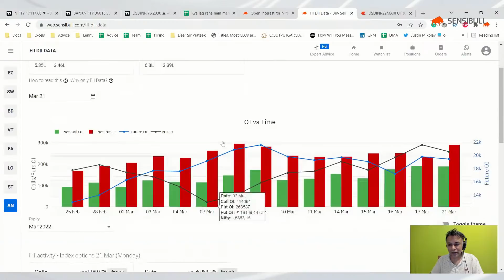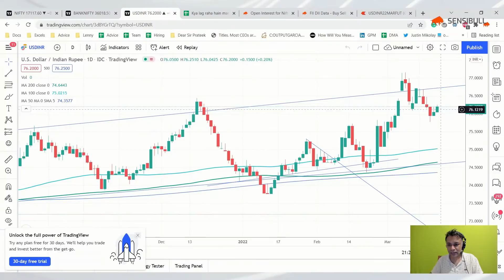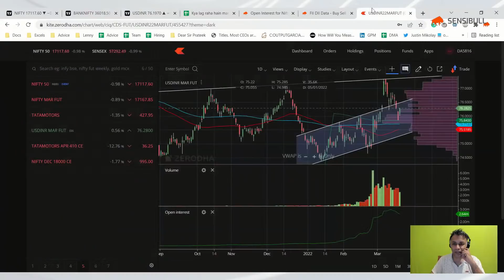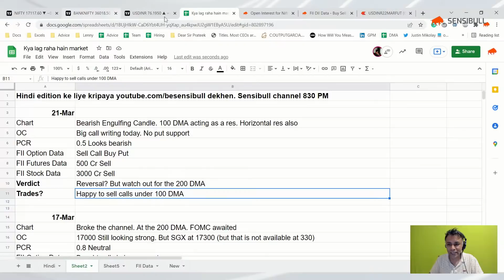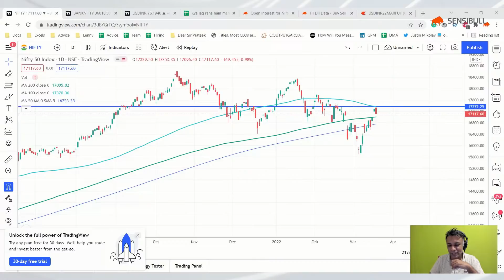NIFTY BANKNIFTY Predictions for 22nd March